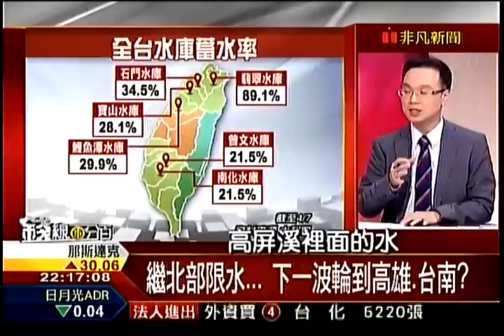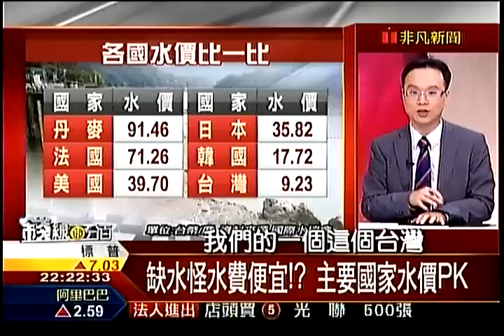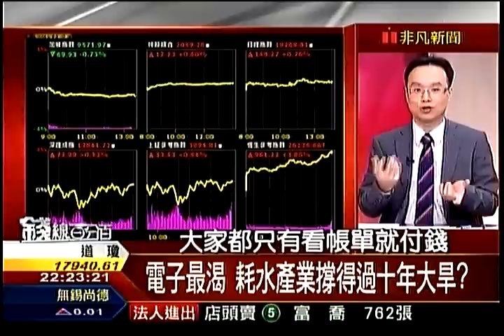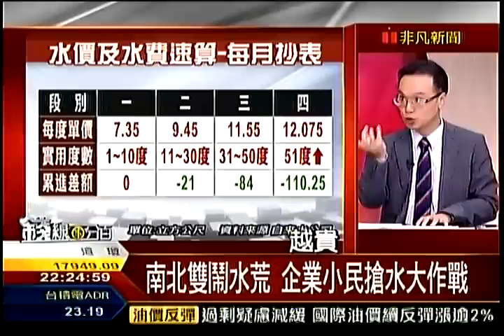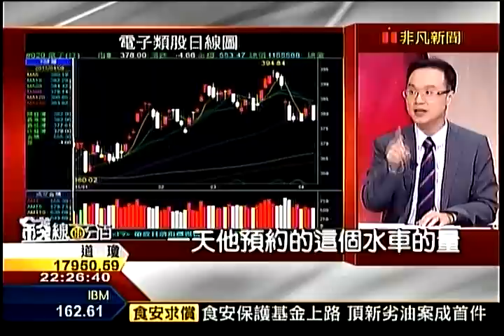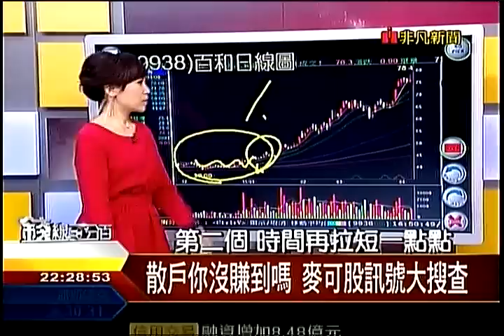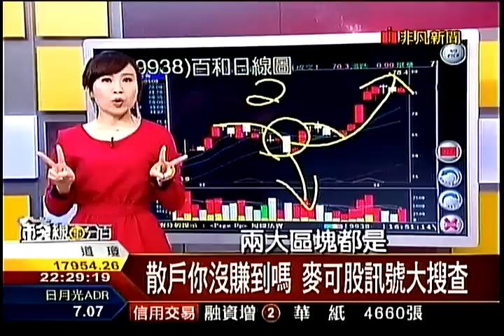錢線百分百2 20150408